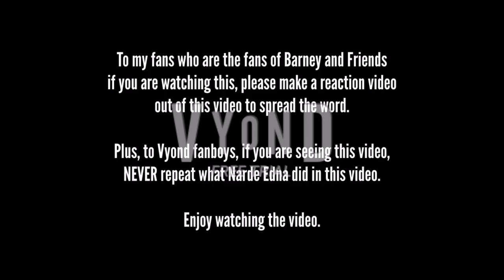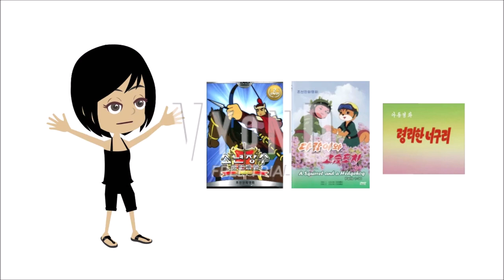Narde Edna rants on Barney & Friends using GA-Styled Rants and gets grounded.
This took me almost 3 hours to make this video that long.

Plus, make a reaction video on this video on your channelsl.

NEVER repeat what Narde Edna did in this video.
NOTE: I don't hate ABS-CBN.
NOTE 2: NEVER support North Korean surpreme.